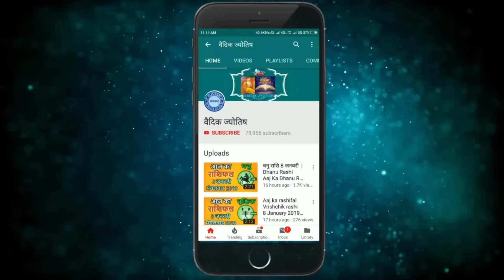मकर राशि 8 दिसंबर गुरुवार | Makar Rashi 8 December 2022 | Aaj Ka Makar Rashifal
@वैदिक ज्योतिष
makar rashi 8 December 2022
8 December makar rashi
makar rashiDecember 2022
Dainik Rashifal,Horoscope,Astrology
8  दिसंबर  मकर राशि
आज का राशिफल मकर राशि
मकर राशिफल